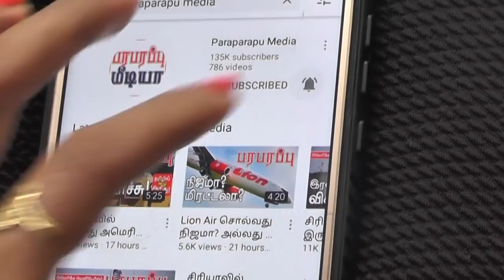தென்சீன கடலில் சீனாவுக்கு சவால்? மறக்க முடியாத நினைவு பரிசு! | Paraparapu World News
On this news presentation we are providing the news from South China Sea, Philippines and China. This news video is in Tamil language regarding this issue of South China Sea, Philippines and China.